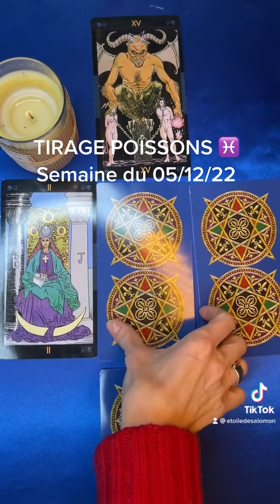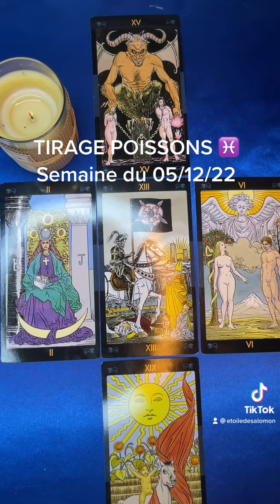POISSONS ♓️ semaine du 05/12/22